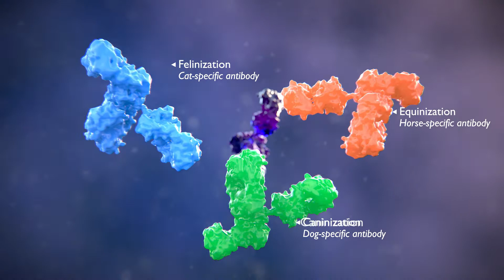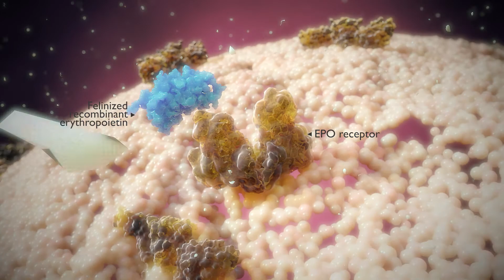KindredBio: A Pioneer in the Field of Veterinary Recombinant Protein Technology